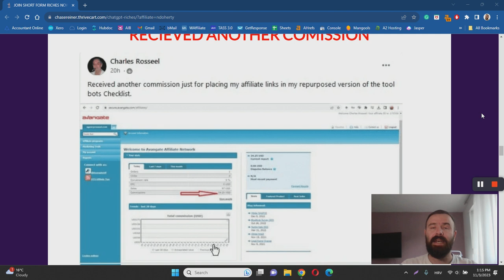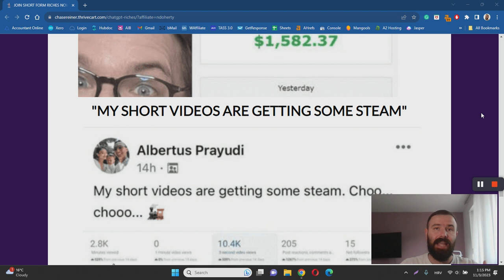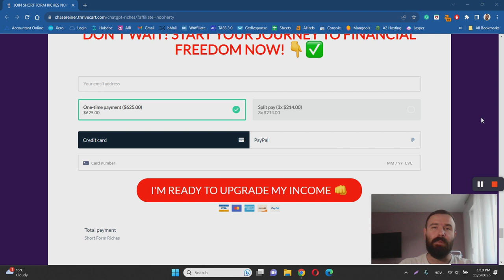Short Form Riches Review - LEGIT? (Truth Exposed)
Short Form Riches Review. 💰 My #1 Recommendation